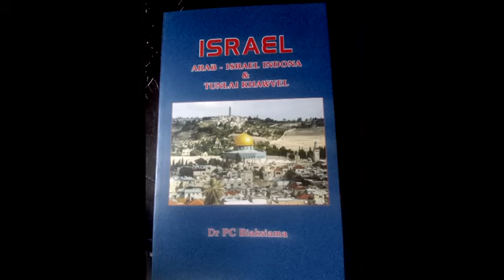Indona Update: Israel leh Hamas te indo chhan chhuichianna @ Dr.Pc Biaksiama